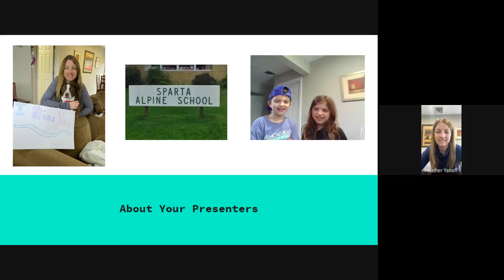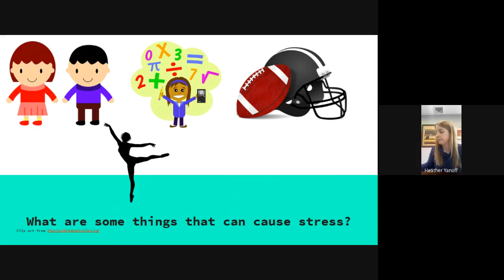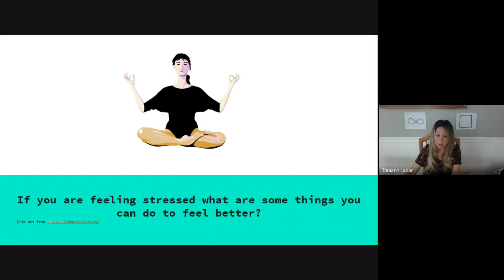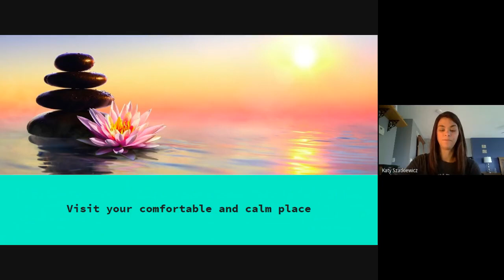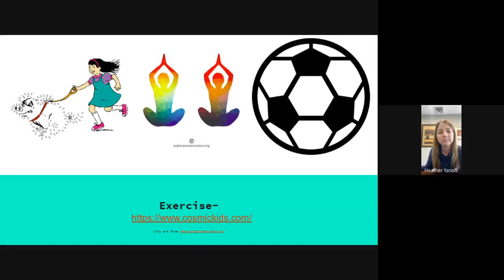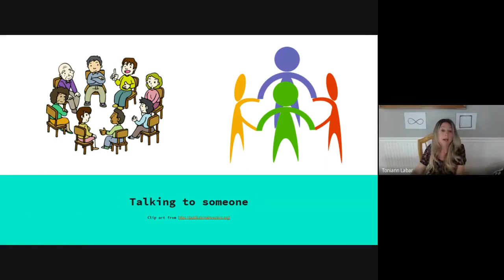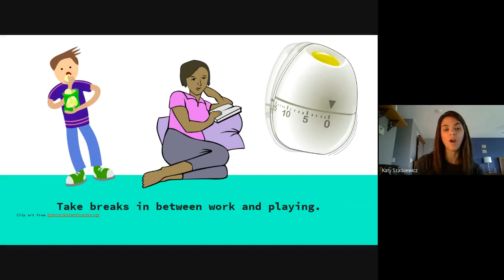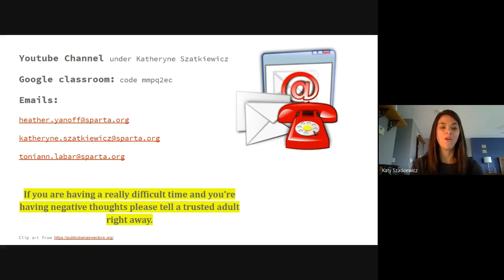Part One: Stress Management K 5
This video is part 1 of 3 learning modules Sparta Township Public School's School Guidance Department put together for grades K-5.